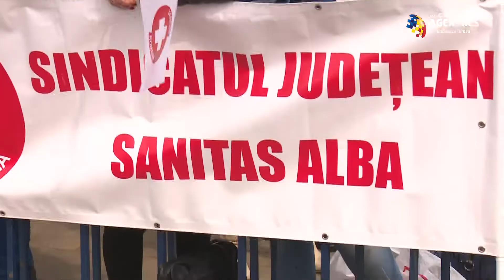Peste 100 de sindicalişti din sănătate au protestat în faţa Ministerului de Finanţe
Peste 100 de membri ai Federaţiei Sanitas au protestat, miercuri dimineaţă, în faţa Ministerului de Finanţe, nemulţumiţi de efectele OUG 114/2018 asupra celor care activează în domeniul sănătăţii, asistenţei sociale şi medicinei şcolare. Protestatarii au suflat în vuvuzele şi au afişat pancarte cu mesajele: "Suntem respectaţi afară, vrem să rămânem în ţară'', "Vrem sporuri corecte pentru munca noastră", "Vrem dreptate pentru sănătate'', "Minciunile voastre vă costă votul nostru". La protest au participat şi sindicalişti din judeţele Călăraşi, Alba, Dâmboviţa, Caraş-Severin, Ialomiţa.